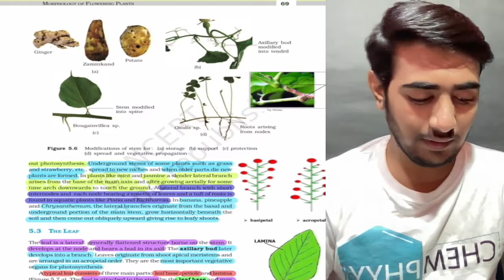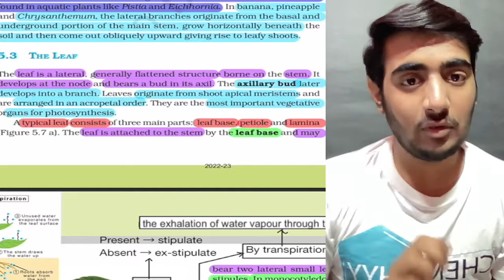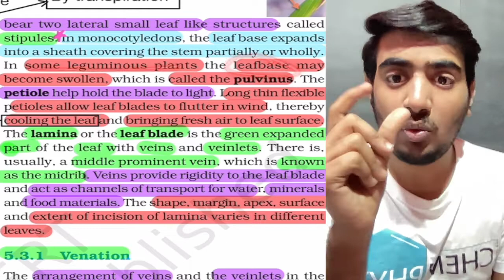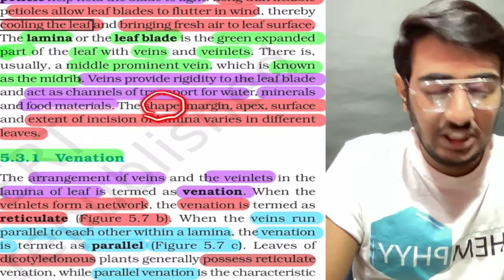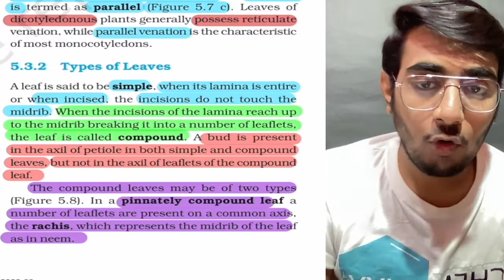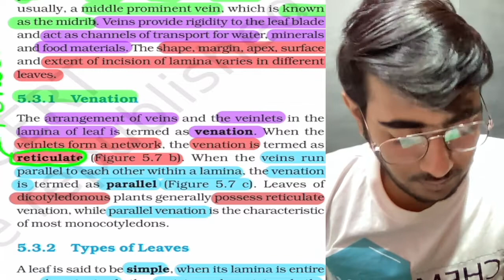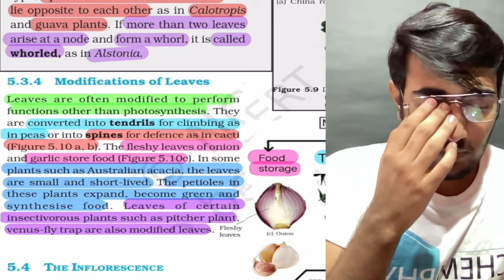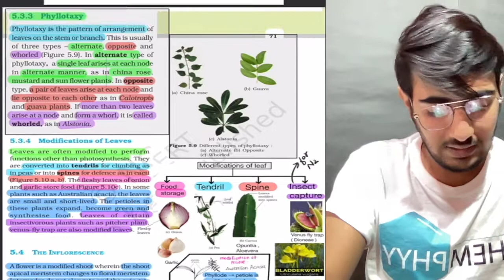Chapter 5 - MORPHOLOGY OF FLOWERING PLANTS NCERT LINE BY LINE PART 3 CLASS 11TH BIOLOGY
topics discussed in this class

1) The Leaf - 1:46
2) Types of Leaves I.e Simple & Compound Leaf 🍃- 27:27
3) Venation - 38:33
4) Phyllotaxy - 43:47
5) Modifications of Leaves - 48:37